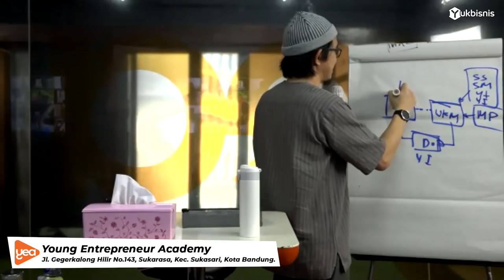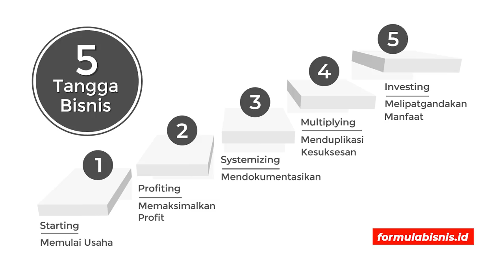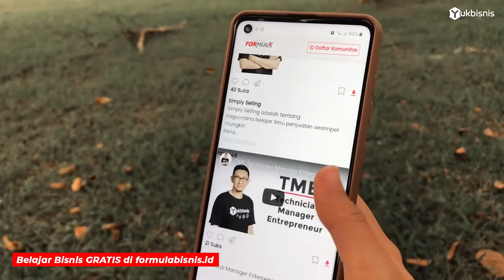Kenapa Universitas Jarang Melahirkan Pengusaha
Mencetak pengusaha beda cara dengan mencetak karyawan. Seperti mengadon kue, harus tahu dulu kue apa yang akan dibuat.

Sepanjang sejarah mengajar calon pengusaha di YEA, karakter mereka cenderung nyleneh; bandel, susah diatur, bosenan, lompat2 mikirnya. Mereka sering dianggap siswa bermasalah. Padahal gurunya yang bermasalah keilmuannya.

Justru ngajar calon pengusaha yang penurut banget malah susah.